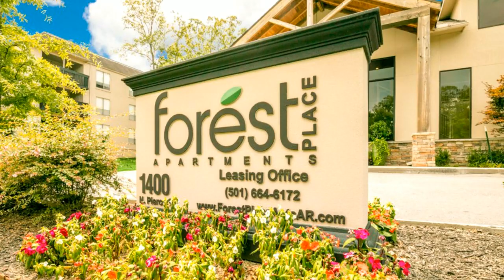Forest Place Apartme HD